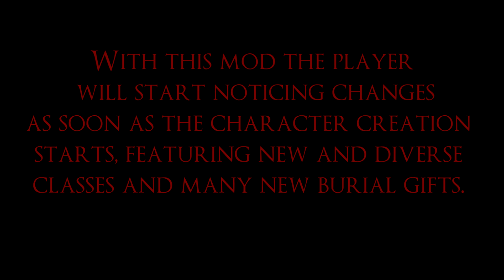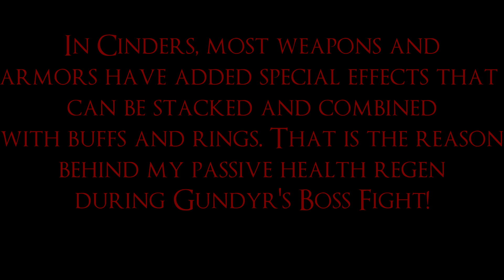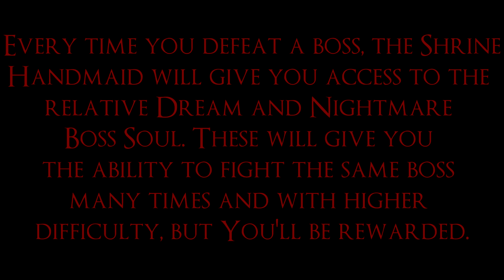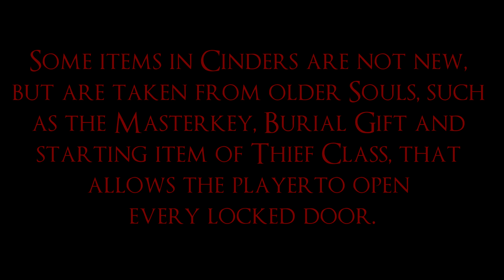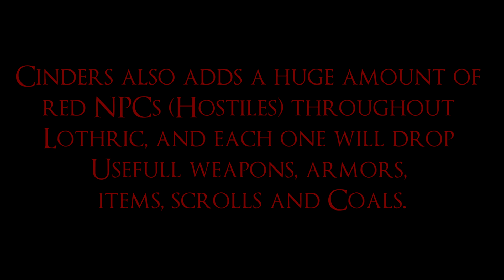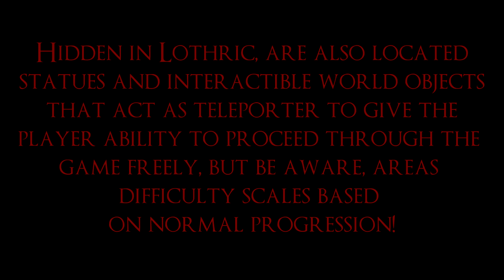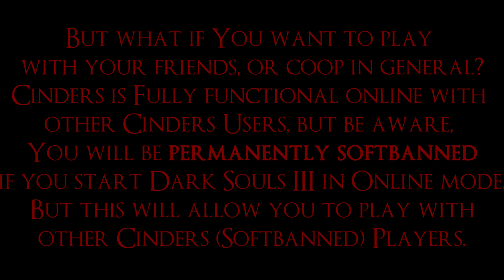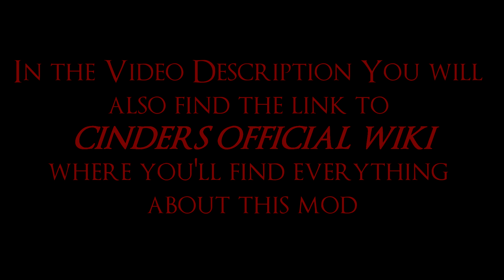Dark Souls 3 - Cinders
This video was made with the sole purpose of introducing and showing some of the changes that Cinders adds to Dark Souls 3.
CONGRATS FOR BEING THE MOST DOWNLOADED DARK SOULS 3 MOD SINCE 4TH OF JANUARY 2020!!